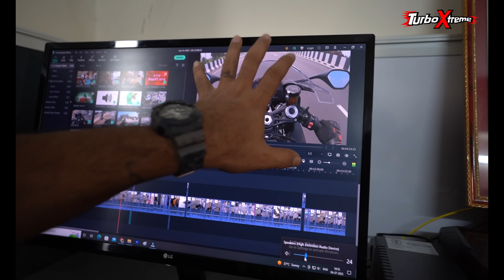Uttarakhand to Delhi in 17mins on BMW S1000 RR blackmafia 🔞🤯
This Channel is Dedicated to our New family Member kuchuu he is a adorable kid with super intelligent skills and activities, so if you are wanna see this cute adorable badmaas kid subscribe to his new channel